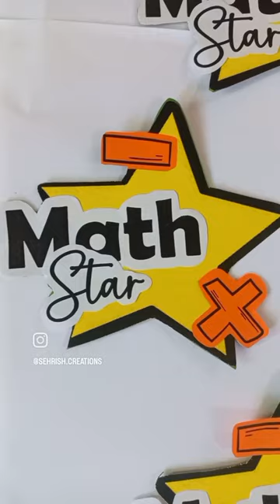Easy card badge makin Math Star